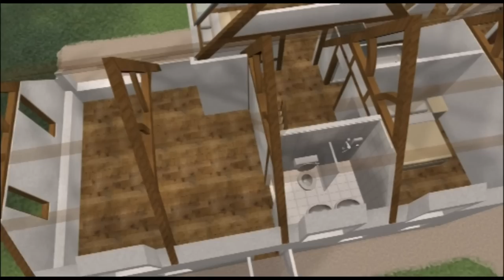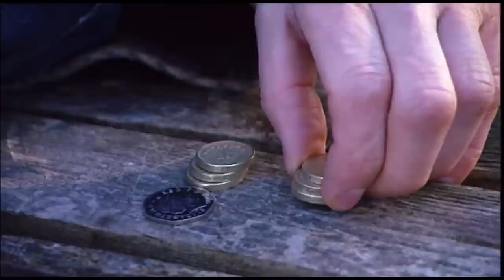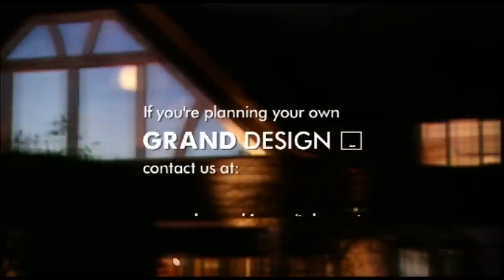Grand Designs UK With Kevin McCloud | Hampshire | Season 5 Episode 14 | Full Episode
Grand Designs Series 5 Episode 14 With Kevin McCloud.
BAFTA winning Grand Designs is widely recognised as the pre-eminent series on modern architecture and design in Britain. It was originally conceived as a documentary series presented by designer and writer Kevin McCloud that takes us into the heart of life’s great unfolding human stories, where ordinary families risk all to experiment with architecture, technology, and their own lifestyle.

Now in its 24h year, Grand Designs is one of Channel 4’s biggest returnable factual series and has grown into a global phenomenon, selling in over 100 territories. Apart from the TV series, the Grand Designs brand has also expanded to include books, a monthly magazine, architectural awards and a biannual exhibition, Grand Designs Live.